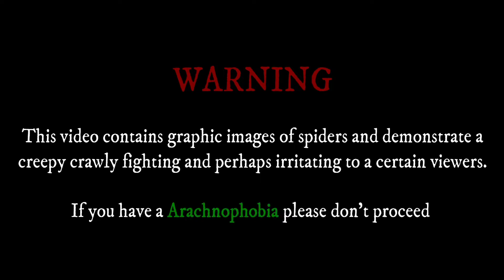QUARANTINE FIGHTS | GAGAMBANG TAGALOG